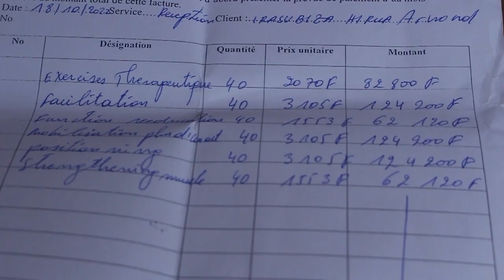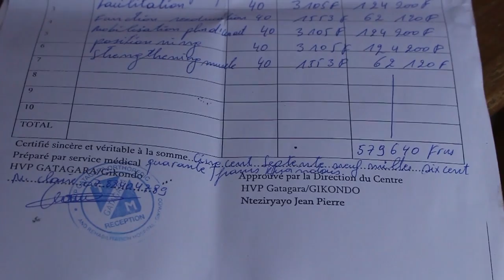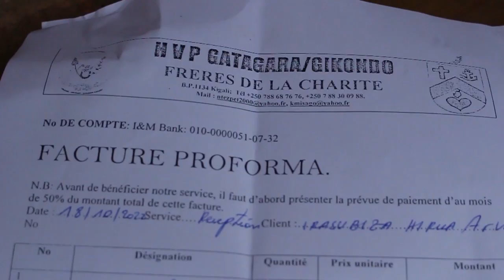Ubuyobozi bwataye umuturage hanze